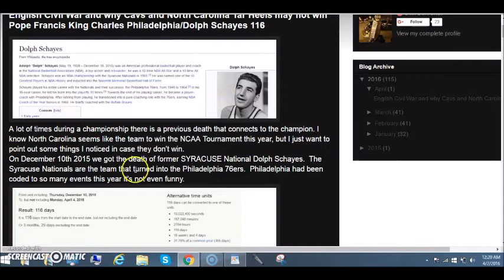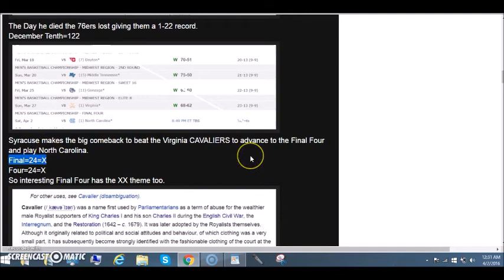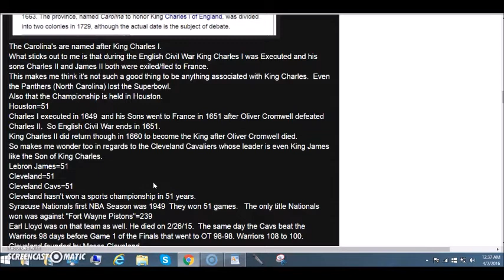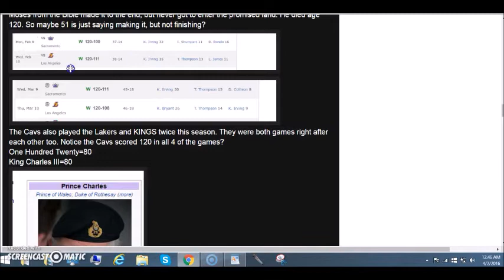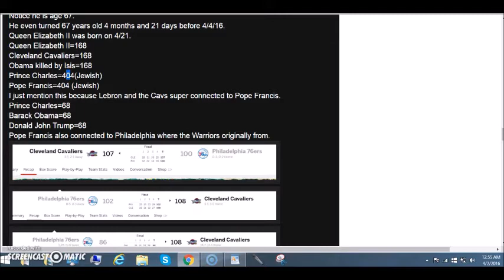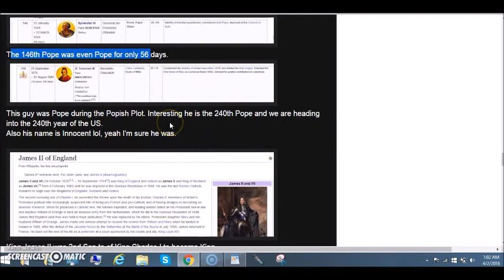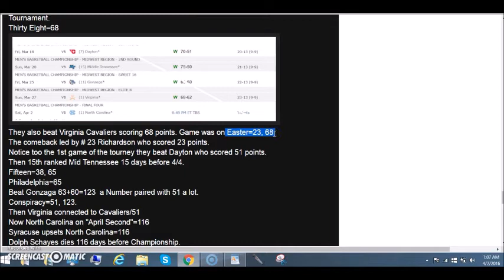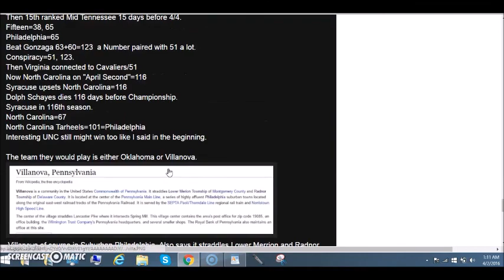How the English Civil War is connected to Syracuse/North Carolina Cavaliers/Warriors Pope Francis